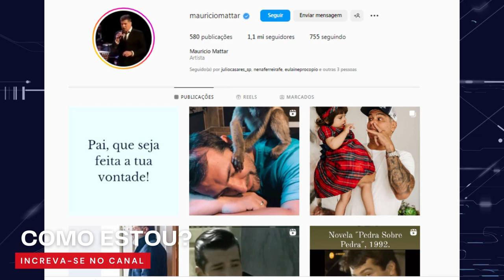É ASSIM QUE VIVE MAURICIO MATTAR NOS DIAS DE HOJE! [INFARTO, ACIDENTE DE CARRO E TRETA COM A FILHA!]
Por onde anda o ator Mauricio Mattar? Você vera neste video por onde anda e o que faz o ator Mauricio Mattar nos dias de hoje.

ASSISTA OS VIDEOS DO NOSSO CANAL

✔Antes e Agora das Maiores MUSAS DOS ANOS 90 Com IDADE e o Que ESTÃO FAZENDO  na ATUALIDADE!

✔Por Onde Anda o Ator OSCAR MAGRINI | O RALF da Novela o REI DO GADO | Vida e POLÊMICAS  do ATOR !